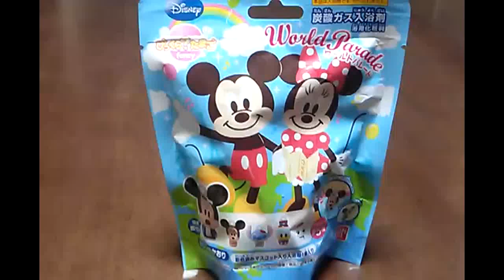ディズニー バスボール びっくらたまご Disney world parade Bath Bubble powder ball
☆バンダイ ディズニー炭酸ガス入浴剤びっくらたまご マリンのかおり☆
おもちゃがでてくるディズニーの入浴剤
マスコットは全5種類（ミッキーマウス・ミニーマウス・スティッチ・ドナルドダック・マリー）
何のキャラクターが出てくるかな？

Bath salts of Disney of a Japanese toy
A mascot is all the 5 kinds. （Mickey Mouse Minnie Mouse stitch Donald Duck Marie ）

迪士尼沐浴剂・淋浴露
角色全5種類
什麼出來？

장난감이 나오는 디즈니의 목욕제
마스코트는 전５종류
무엇이 나올까?